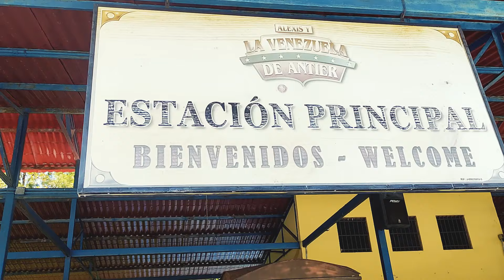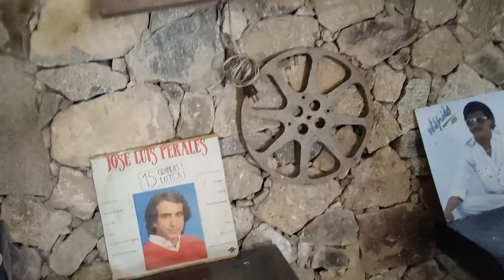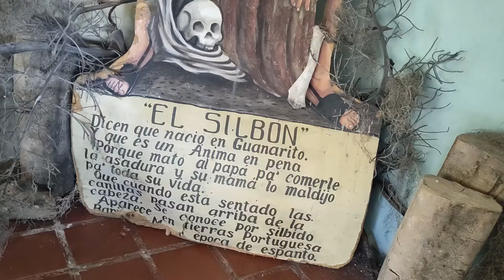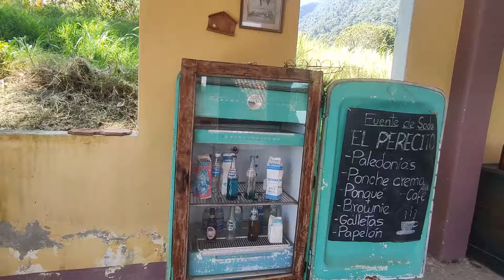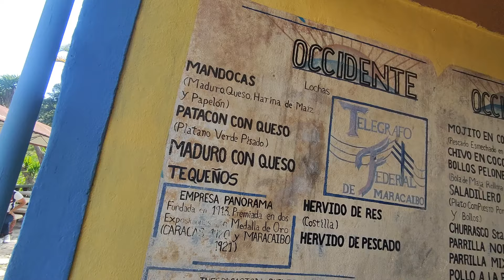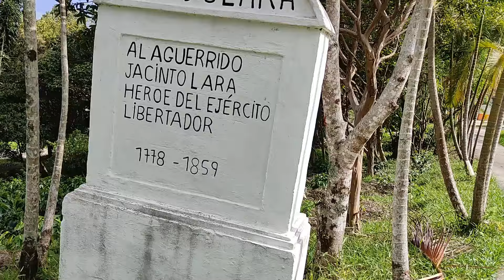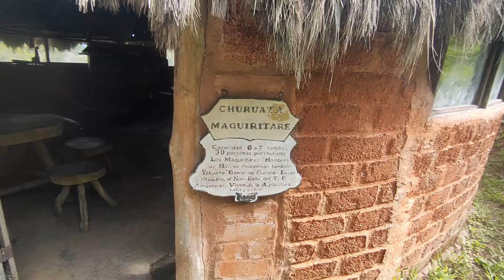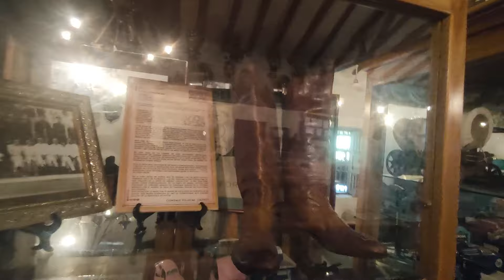Así era VENEZUELA en los años 1920 🇻🇪 I LA VENEZUELA DE ANTIER de Alexis Montilla - Mérida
Sumérgete en un viaje fascinante a través del tiempo y descubre cómo era Venezuela en los años 1920.

Únete a mi visita completa, a cada rincón del increíble parque temático LA VENEZUELA DE ANTIER en Mérida.

Partes del video:

0:00 Intro
0:48 Esperamos el camioncito para arrancar
2:30 llegamos a la primera estación - Castillo Santa Rosa - Isla de Margarita
3:09 Sala de correos
4:48 La Cueva del Guacharo - Estado Monágas
6:43 Nueva Esparta
7:44 Y bailamos el Sebucán!!!
8:08 Cumaná
9:24 llegamos al Banco la chirigua del Llano venezolano
11:11 Monumento del Silbón
13:36 Quien era Juan Vicente Gomez?
14:21 Estado Falcón
15:16 Auto muy antiguos
16:19 Estado Carabobo
17:52 Estado Miranda - Los Diablos danzantes de Yare
18:10 Maracay - Estado Aragua
20:40 Me he convertido en un TORERO
22:20 Estado Trujillo - Trapiches
22:47 Estado Zulia - El puente del lago de Maracaibo
24:30 El Saladillo
25:18 Estado Mérida
25:50 La Loca Luz Caraballo
28:37 Estado Lara
29:45 Radio República de Lara
30:30 Amazónas
32:20 Churuata Maquiritare
33:37 Estado Táchira
35:46 Estado Mérida - Museo de carros antiguos
39:25 El Cabaret
40:11 Despedida